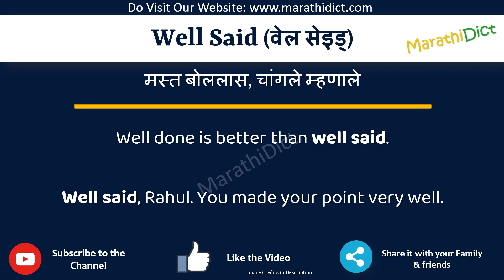Well Said Meaning in Marathi | Well Said म्हणजे काय | Well Said in Marathi Dictionary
या व्हिडिओमध्ये तुम्हाला मराठीत Well Said चा अर्थ समजेल आणि Well Said चा उच्चारही शिकाल. याचा अर्थ तुम्ही Well Said चा अर्थ जाणून घ्याल तसेच Well Said कसे उच्चारता येईल, Well Said म्हणण्याचा योग्य मार्ग कोणता आहे.

तर Well Said शब्द फक्त एका मिनिटात शिका.

उदाहरणांसह Well Said समजून घेऊ.

Well Saidmeanininginmarathi
Well Saidmeaning
Well Saidinmarathi